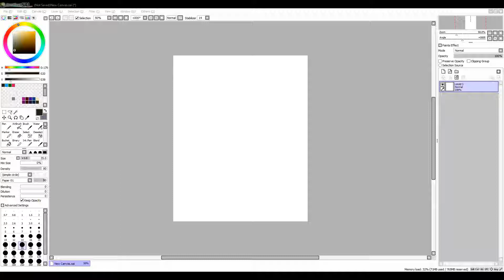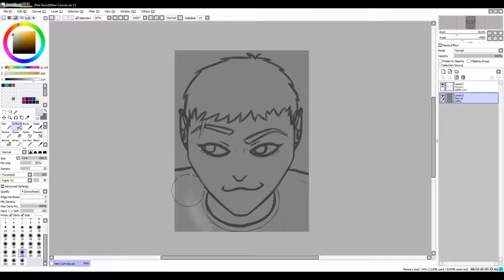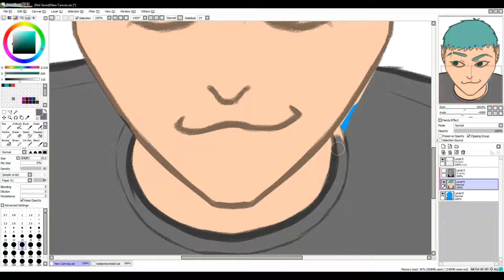Experimental Dadsona drawing - Speedpaint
Wanted to try something new, and went on doing it on a rather simple portrait of my Dadsona. Dropped the glasses on purpose. Also didn't save a single time throughout this entire video like some fucking daredevil